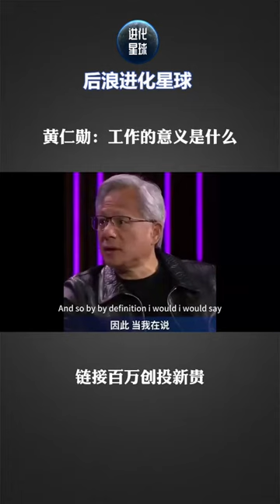黄仁勋：工作的意义是什么